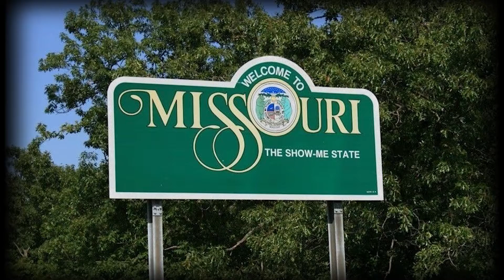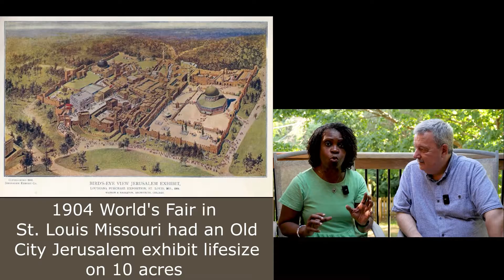Elul St Louis